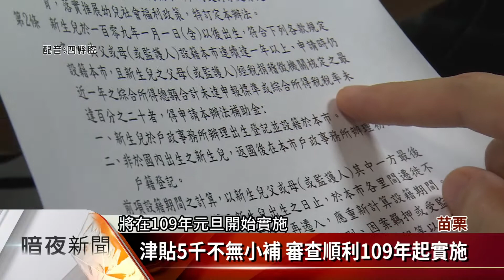鼓勵生育與設籍 頭份109年開辦生育津貼【客家新聞20190820】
頭份市人口數居苗栗縣各鄉鎮市之冠，統計至今年7月底為止，全市人口為10萬3313人，但新生兒出生人數，卻從民國103年時的1240人，每年不斷下滑，至去年僅剩709人，幾乎每年以百人遞減，雖仍是苗栗縣各鄉鎮市，出生人口數之冠，但頭份市公所考量，鼓勵生育及設籍頭份市，決議109年度起將開辦生育津貼。